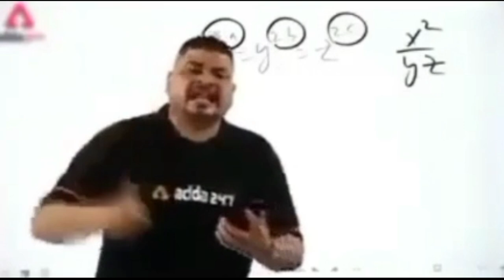Cricket academy of bihar!Vlogs video! Moin-ul-Haq-stadium! Patna bihar💝🥰!Sorurav joshi vlogs!!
Hello friends,

                  welcome back to my zaki vlogs kne chinal kasie h Aap sab guys ummed karta hu thik honge and guys Mai v thik hu guys yeh mera 4th vlogs h  guys Aap logon ki support chaye abhi bs guys aap log jaldi jaldi 1k subscribe Pura Kar do and aage aur v aap logon ko entertainment karta rehunga______🥰

____  Aur friends aap log instagram pe follow Kar sakte hai hame insta pe daily active rehita hu _____

    🙏 and guys mera ek new page h face book per page ko follow kr dena plz____

    # page name:Zaki vlogs kne ♡